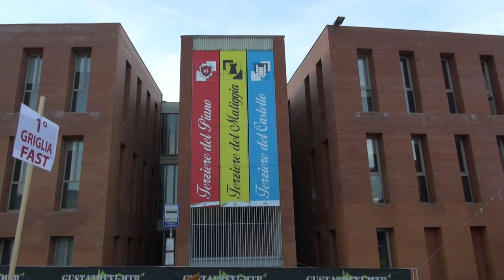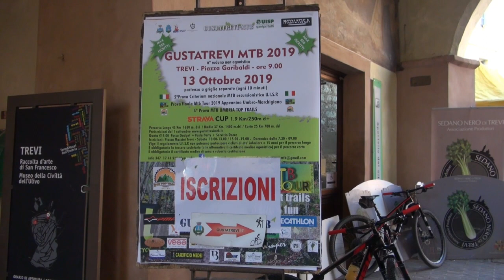GustaTrevi MTB 2019 1 partenza